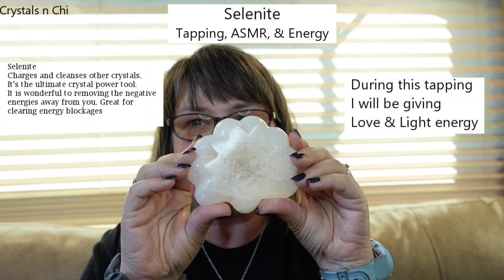Selenite ASMR tapping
These are so fun! I love giving the energy and tapping. What crystal should I use next?

🎙🎧Would you like to hear my podcast? About all things Energy, Chakras, etc?

Thank you for taking the time to read this! If you have content ideas, leave a comment 💬or email 📧 me at the above mentioned email.

Love & Light,
Carol, Crystals n Chi